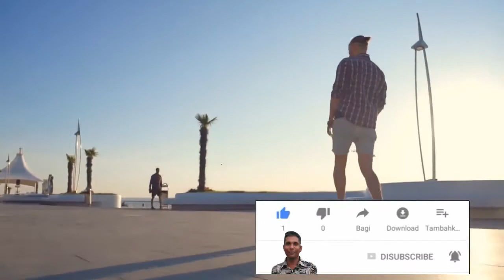Bike very fast | Most beautiful MODERN CAR that are on new level and Other Videos, YOU MUST SEE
Bike very fast | Most beautiful MODERN CAR that are on new level  I YOU MUST SEE

♡♡♡  Hi friends !!! ♡ ♡♡

"Nis No Limits" is a channel introduce and keep great moments around your life. It's your funny moments, talented moments, unbelievable  activities of people and animals, exciting and talents in games and sports of your life's or pets or anything ... It's so interesting. Our goal is to bring, awareness, laughter,  and happy want you to see life is great, "nisnolimits"

❀ If you have funny moments and talents want to share with everyone about that wonderful moment.